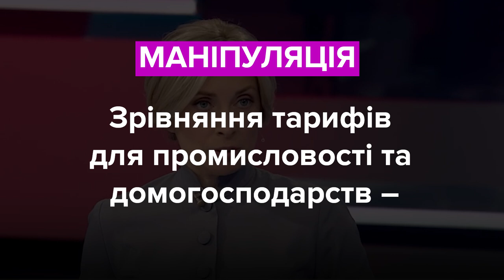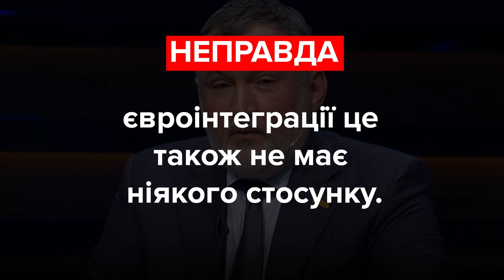Верещук, Кузьмін, Синютка. Хто з депутатів збрехав? Фактчек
Ірина Верещук, кандидатка у мери Києва:
«Ми не маємо права залазити людям в кишеню. Ми й так достатньо залізли в 2015 році, коли підняли тарифи і обвалили гривню, і зменшили заробітні плати».

Ренат Кузьмін, дупутат, фракція «Опозиційна платформа – За життя»:
«Ось це результат нашої євроінтеграції. Крім цього, у стані банкрутства знаходяться практично всі великі українські підприємства. За ці роки Україна не випустила жодного річкового чи морського пасажирського судна. Літакобудування України не отримало жодного серійного замовлення».

Олег Синютка, кадидат у мери Львова:
«Ми пам’ятаємо, що «зелена» влада після 12 кварталів поспіль зростання економіки, які відбувалися при п’ятому президенту Петру Порошенку, довела економіку до падіння ще задовго до Covid».